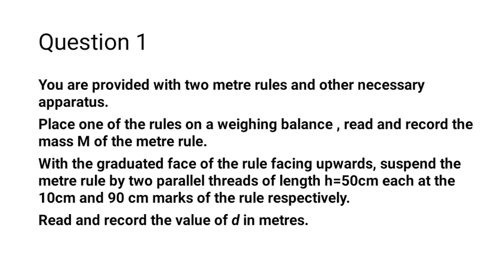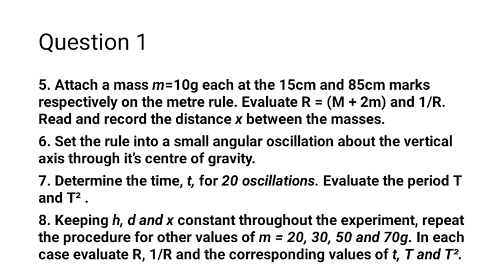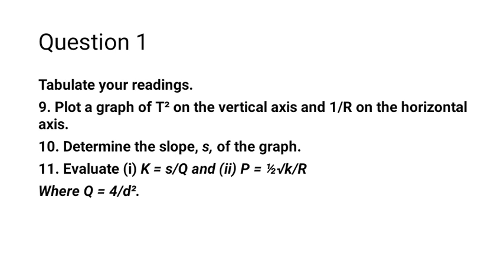WAEC 2021 PHYSICS PRACTICAL QUESTION & ANSWER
WAEC PHYSICS PRACTICAL EXAMINATION 2021, QUESTION 1